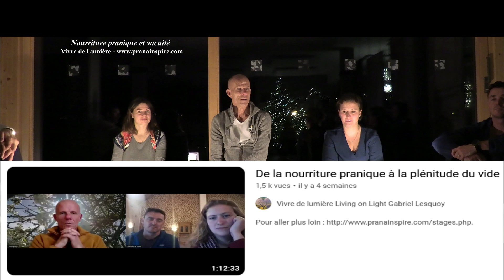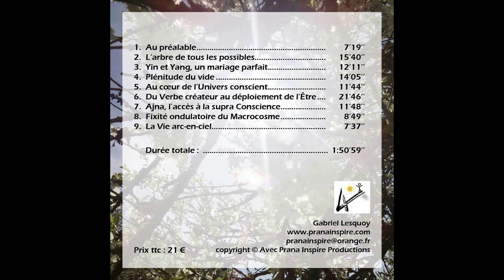Nourriture pranique et vacuité